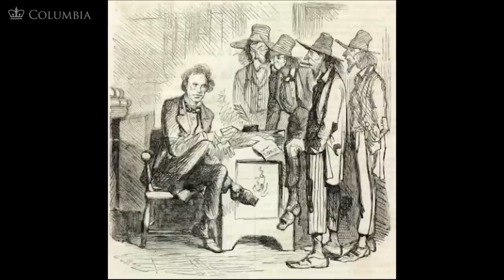MOOC | The Inner Civil War | The Civil War and Reconstruction, 1861-1865 | 2.5.7